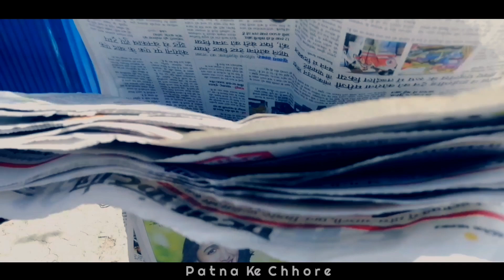A PAPER BOY SHORT FILM | Patna Ke Chhore | Short Film From Bihar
A PAPER BOY SHORT FILM | Patna Ke Chhore | Happy Diwali 2020 | Diwali Special Video | Dipawali Video

Editing & Script - Raushan Chaudhary

Camera - My Team ( Aman, Manjay,Vivek & Me - Raushan )

Hi Guys 🙂🙂

I'm Raushan From Patna ☺️☺️☺️

Agar Aap Hame Kuchh Suggest Karna Chahte Hain To Comment karke Jarur Batayen 🙂🙂 .

Gears ›››››››»»